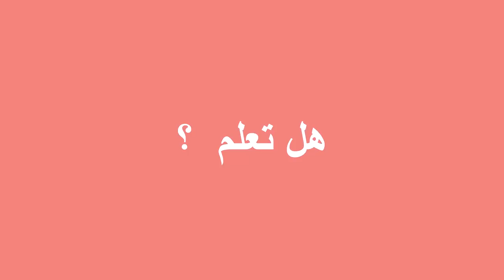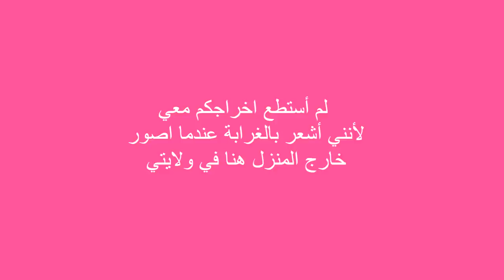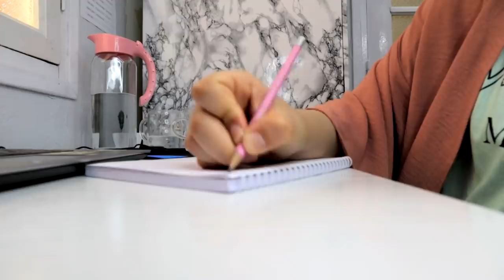كيف تنظم حياتك و تحدد أهداف جديدة ✨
📍 EM Normandie welcomes international students within exchanges programmes, diploma training programmes or short-term programmes such as the Summer School.

The school welcomes students from partner universities for either a semester or a year-long exchange in its Bachelor International Management or Master in Management (Programme Grande École). All these training programmes are available in English.

93% of the school’s graduates find a job within 3 months and 67% find a job even before graduation at companies like Google, LVMH or Total thanks to the EM Normandie’s 5000 partner companies.

A dedicated English-speaking coordinator is available for students needing assistance with administrative formalities (accommodations, immigration, etc.) and much more. The school welcomes 700 international students every year, join them!